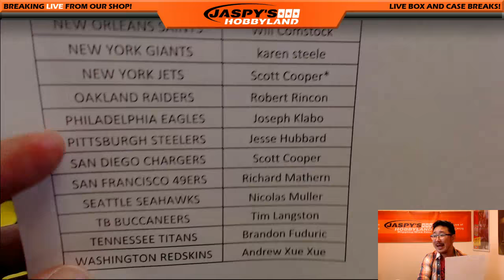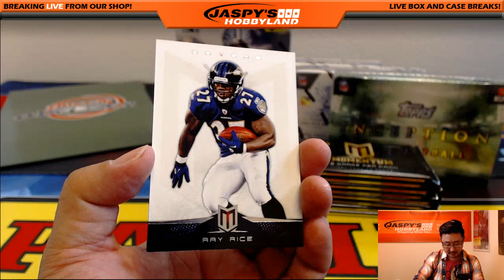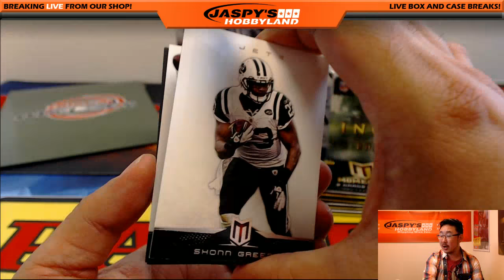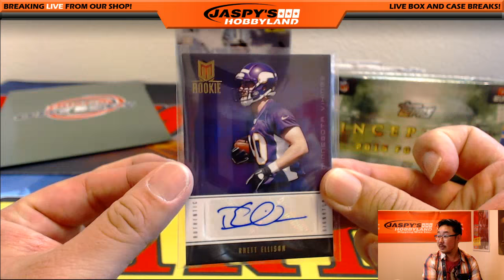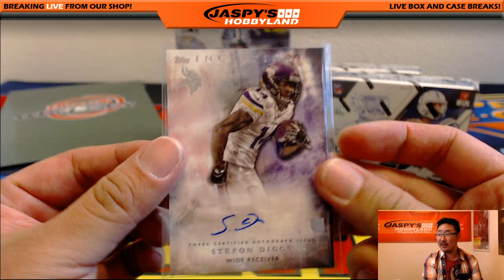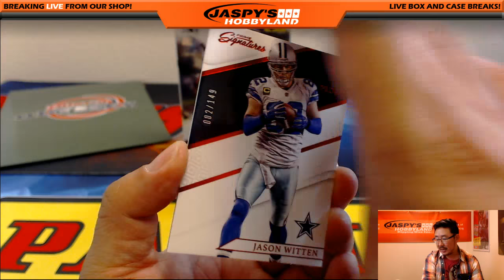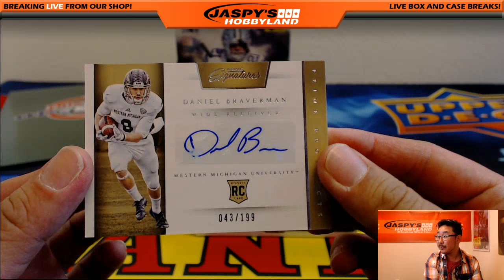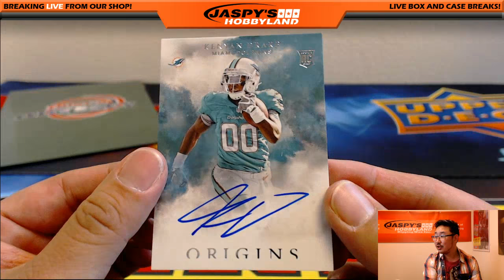09/23/16 - Jaspy's 6-Box Quick-Hit Football Mixer